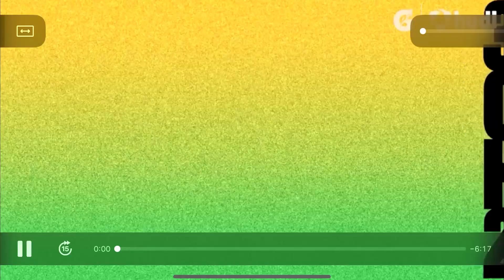Kory Chapman Highlights Commited To Austin Peay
Didnt upload very end sorry. Kory Chapman Highlights. He is commited to Austin Peay State University. Played High school at Hoover Alabama